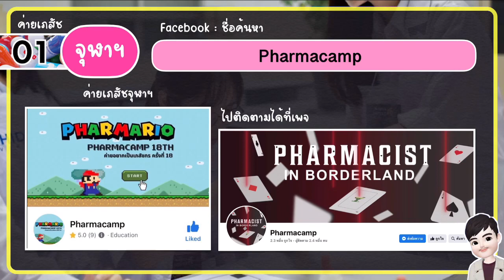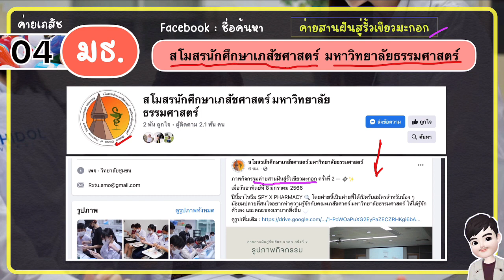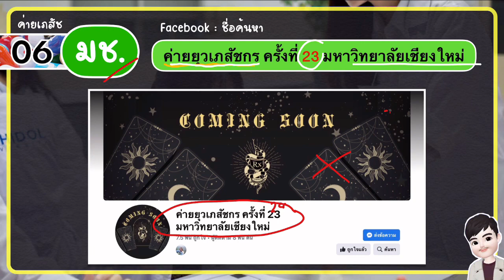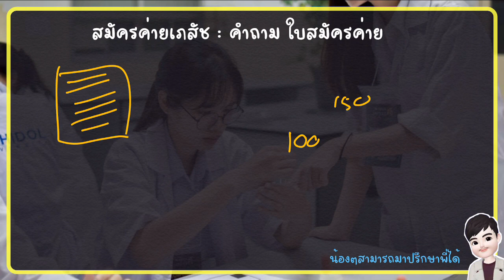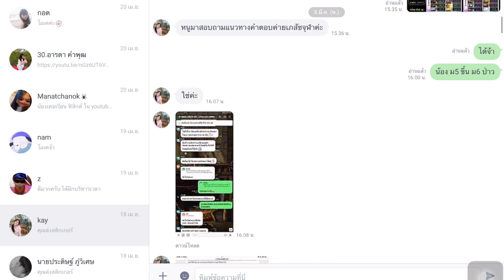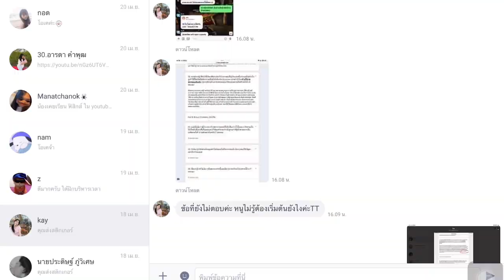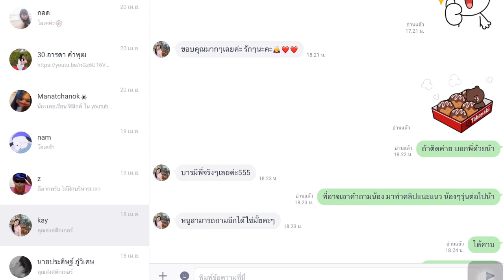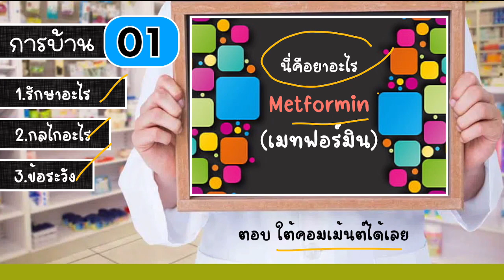ซีรี่ย์ Dek เภสัช 🟠 Born to be เภสัช ⭐️ Part1 : รวม 9 ค่าย 9 สถาบัน Dek เภสัช …ไว้ใส่แฟ้มผลงาน 😎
ขอคำปรึกษา การเตรียมตัวสอบ เภสัช
หรือ ขอคำแนะนำแนวการตอบคำถาม ค่าย
ทัก line ID : @azy6774k
ครับ 😎